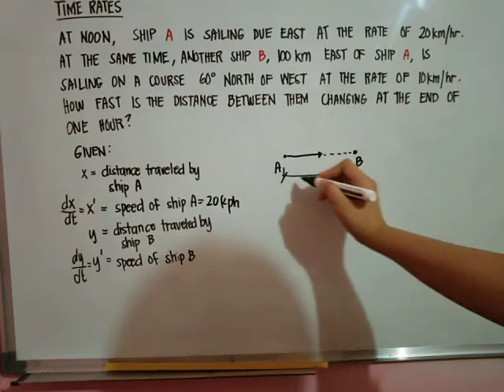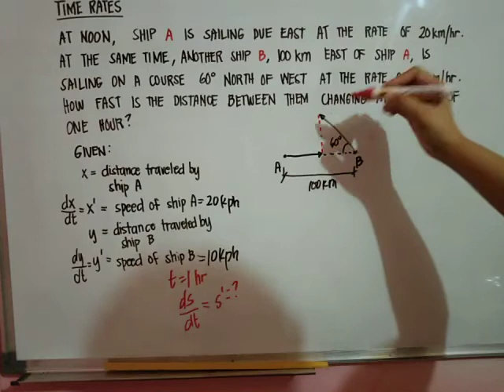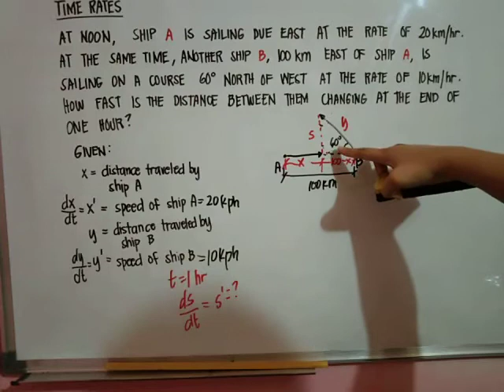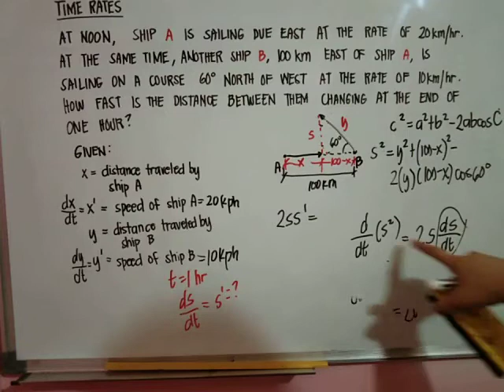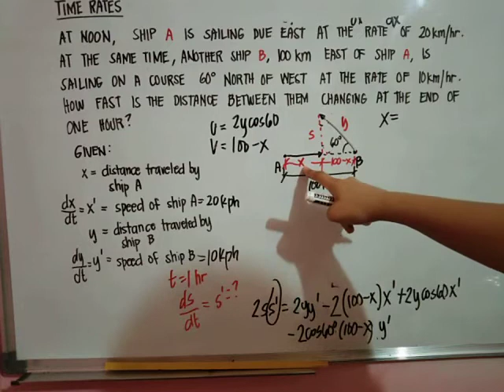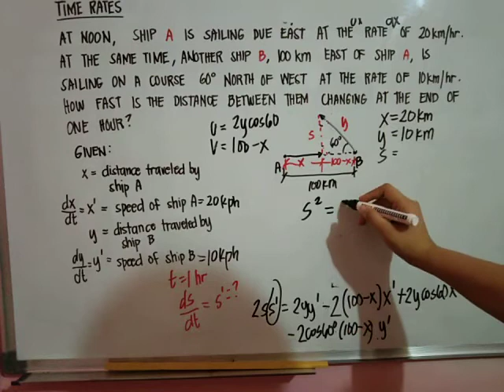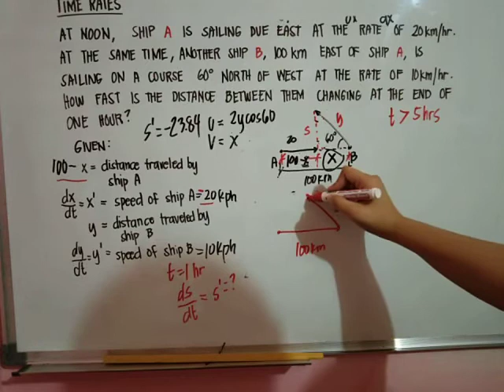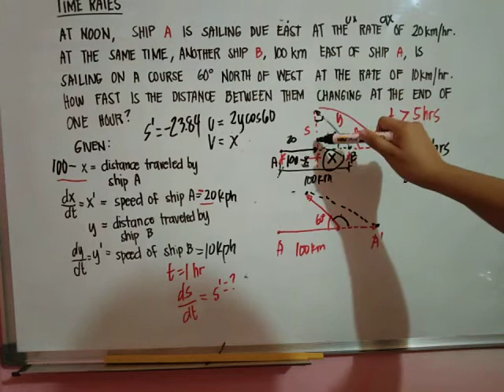Rate of Change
At noon, ship A is sailing due east at the rate of 20km/hr. At the same time, another ship B, 100km east of ship A, is sailing on a course 60° north of west at the rate of 10km/hr. How fast is the distance between them changing at the end of one hour?